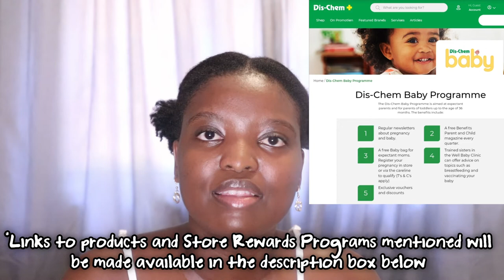Preparing For Baby Nugget on a Budget | Tips & Tricks | South African Youtubers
Babies require A LOT of money!! We quickly realised this during our first trip to Babies'R'Us and started planning for baby Nugget as soon as possible because after the traditional ceremonies, our bank accounts are still in need of some recovery!

Here is a list of the products and items mentioned in the video from Babies'R'Us -

Monthly Boxes for Diapers from Takealot (only using Size 3 for links) -

Mentioned Stores with reward programmes -